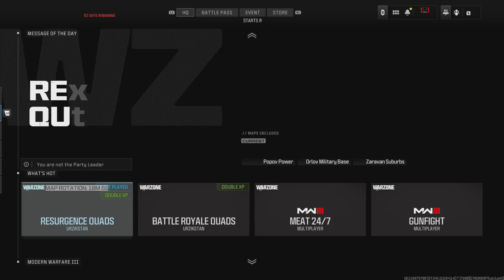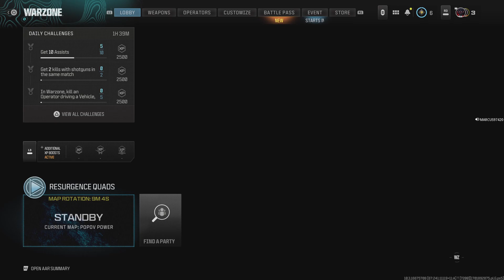Call of Duty_20231206193339